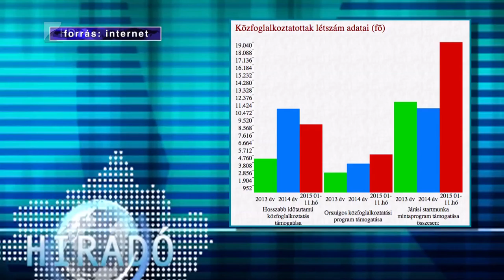Több a közfoglalkoztatott - Kölcsey Tv